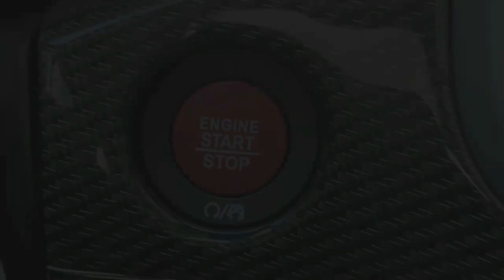A BREAKDOWN OF HOW THIS LOOSE NUT CAUSED OUR BUILT TRANSFER CASE TO FAIL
This loose nut caused our built transfer case by Paramount Performance to fail. It was 14 months old and had not seen the track yet.